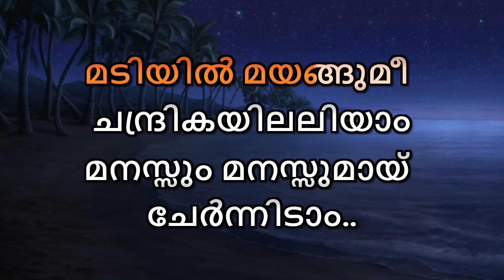Oh Mridule Karaoke With Lyrics Dolphins